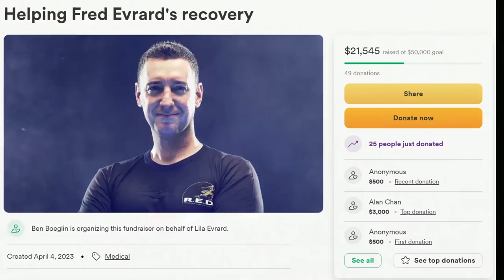BAD NEWS Announcement...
☑️ LET’S CONNECT: Facebook/ Instagram/TikTok/Twitter: @fredevrard.academy
☑️ ALL MY BOOKS/ TOUS MES LIVRES: